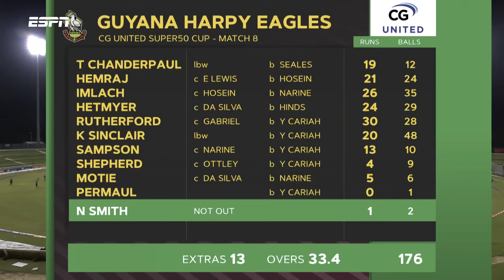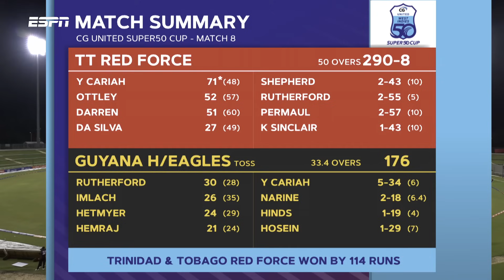Yannic Cariah Strikes 71 off 48 | Trinidad and Tobago v Guyana Harpy Eagles | CG United Super50 2023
Watch match highlights between Trinidad and Tobago v Guyana Harpy Eagles from the CG United Super50 competition.